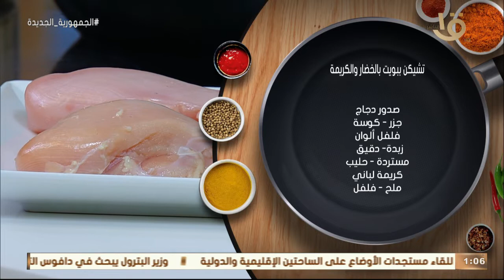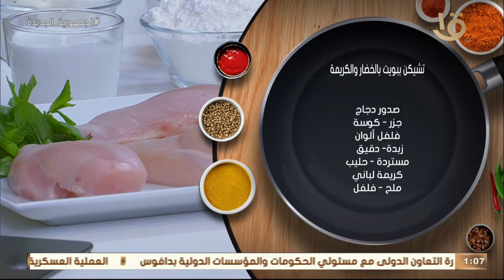أكلة أمي|طريقة عمل "تشيكن ببويت بالخضار والكريمة- نجرسكو هوت دوج-سموذي الجوافة بجوز الهند" 24-5-2022